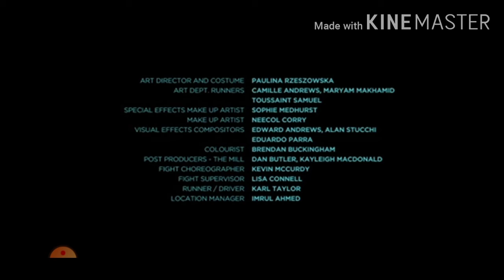REDHANDED | The Best Crime, Action, Comedy Short Film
This is worth to watch. This short film is the best. Enjoy and have fun!
Note: I do not earn money from this video. Just want to share it with you.